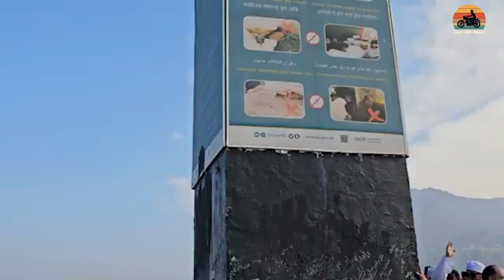Makkah Ki Ziyaraat | Ek Khubsurat Kahani